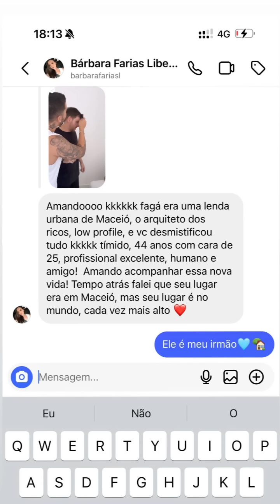DEIXOU ELE RIDÍCULO | CARLINHOS CONVIDOU ELE PRA VISITAR A CASA NOVA 😲😲 | CARLINHOS MAIA 🌻